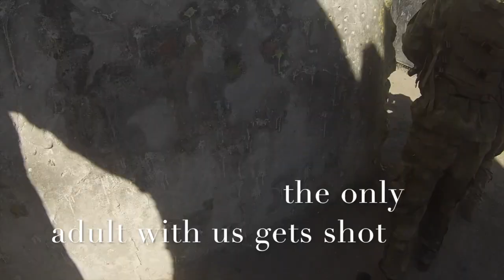Hollywood Airsoft Funny Moments and Fails ep 4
Fourth video of this series.